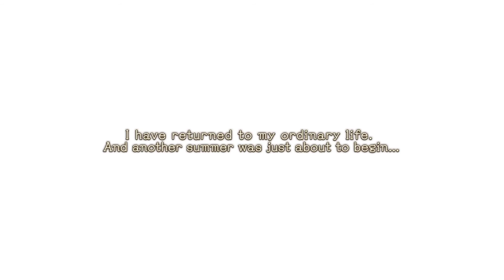lets play Atelier Ryza 2 part 1 a new adventure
Starting out a new Adventure with Ryza in Atelier Ryza 2 The Sequel !!

Want to see some gameplay of the first ryza game check playthrough of the first game.